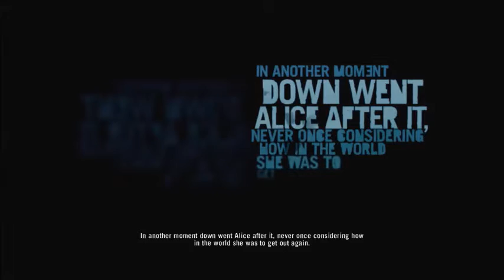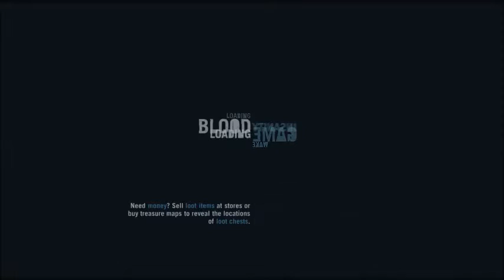Farcry 3 1 The High Cost of Escape